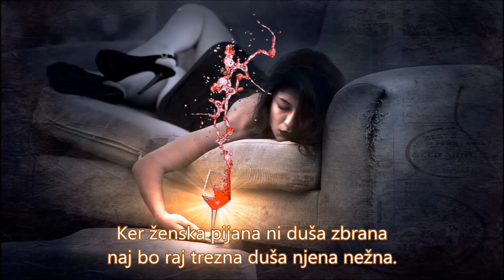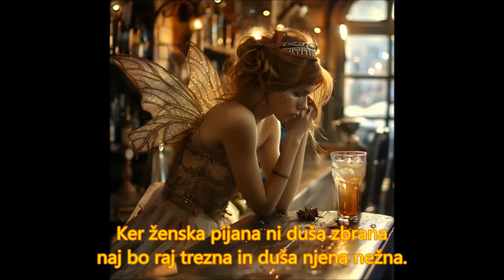Duša nežna (Darko Čater-DARKO CASH)